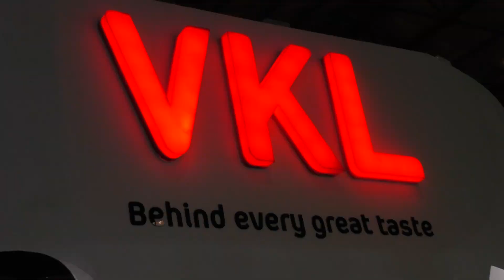Ice Cream Expo 2017